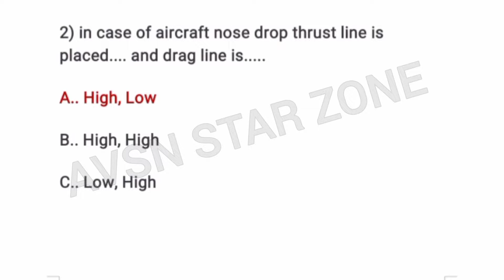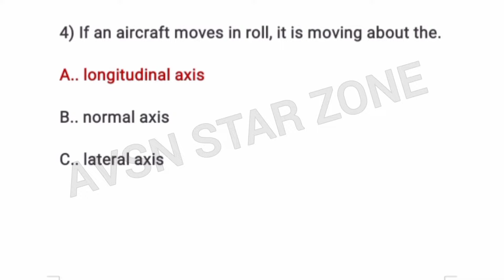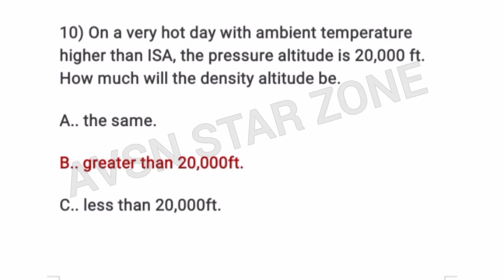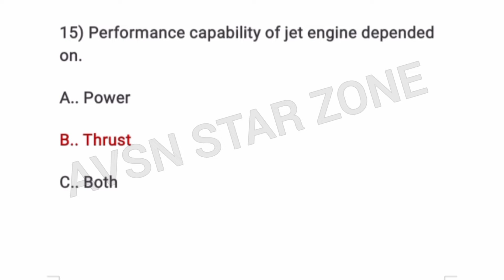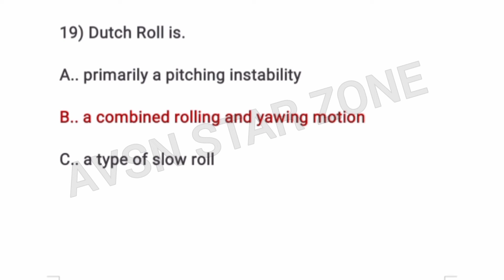Aerodynamics Question Bank Part 13 | Module 08 (EASA DGCA CAA exam question)